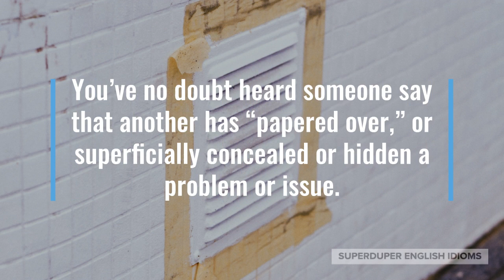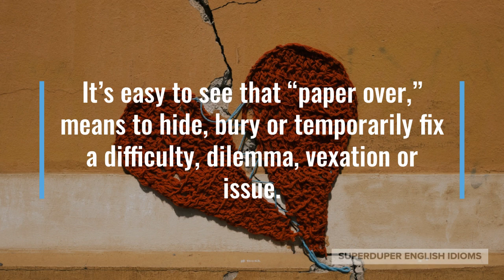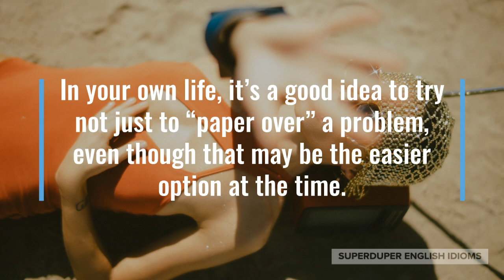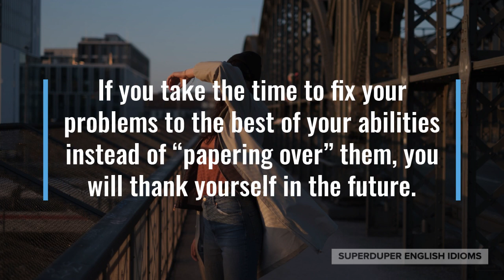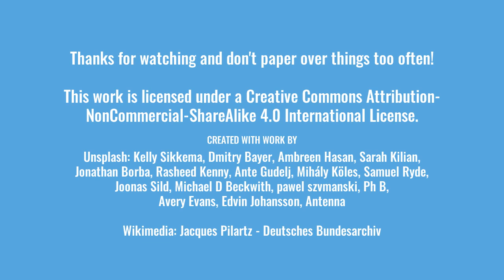"Paper Over" Idiom Meaning, Origin & History | Superduper English Idioms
0:00 - How to Say, “Paper over…”
0:19 - Examples of “Paper over…”
1:04 - Meaning of “Paper over…”
1:34 - Origin of “Paper over…”
3:19 - More Examples of “Paper over…”
4:05 - Conclusion

“Paper over…”

You’ve no doubt heard someone say that another has “papered over,” or superficially concealed or hidden a problem or issue.

“I managed to paper over our disagreement for now,” your friend might be telling you about a recent argument with his wife.

Maybe you’re talking to your cousin who loves fast food, “You can’t paper over your bad health with medication forever, you need to make big changes before it’s too late.”

“Money and gifts won’t paper over the fact that you spend too little time with your kids,” you might be telling your best friend.

It’s easy to see that “paper over,” means to hide, bury or temporarily fix a difficulty, dilemma, vexation or issue.

You’ll often hear, “paper over the cracks,” instead of just simply, “paper over,” though both are equally understood.

The idiom, “paper over the cracks,” is attributed to the statesman, Otto von Bismarck in a letter of 1865 during negotiations between Prussia and Austria over the fate of Germany.

Though “paper over the cracks,” existed as an idiom in German at the time, it is believed that pasting paper over cracks in the home was common amongst ordinary folk.

Obviously, pasting paper over cracks was only a temporary measure and the cracks would appear again in time, which gave us the idiom, “paper over”.

“Papering over” also brings to mind putting up wallpaper on your plaster wall, if there were numerous cracks in it and you could afford wallpaper rather than plain paper.

In your own life, it’s a good idea to try not just to “paper over” a problem, even though that may be the easier option at the time.

If you take the time to fix your problems to the best of your abilities instead of “papering over” them, you will thank yourself in the future.

“Don’t paper over your financial problems with more debt! You need to reduce your spending and increase your income,” your financial adviser might say to you.

Perhaps a bunch of teenagers encounter a problem at work, “Let’s just paper over the problem and let someone else deal with it!”

“The city has papered over this problem for too long, it’s time we were given a permanent fix,” a neighbour might say at a town hall meeting.

So, the next time there’s a problem, issue or concern, but people are only fixing it for now, “putting a bandaid on it” or doing as little as they can, tell them not to “paper over” their problems!